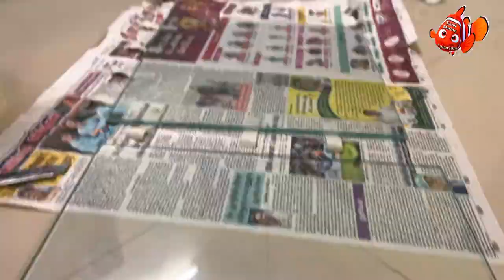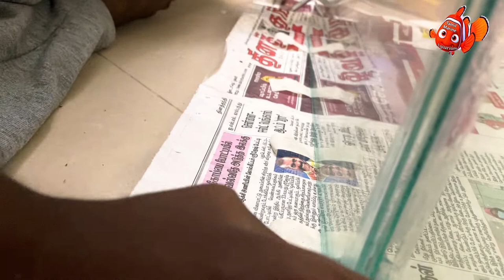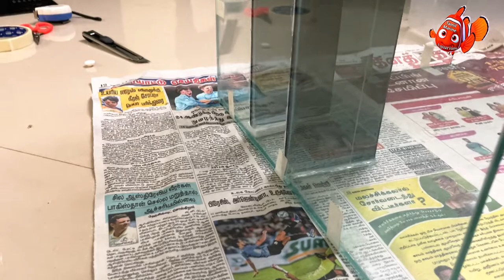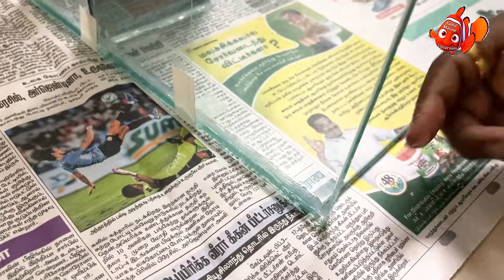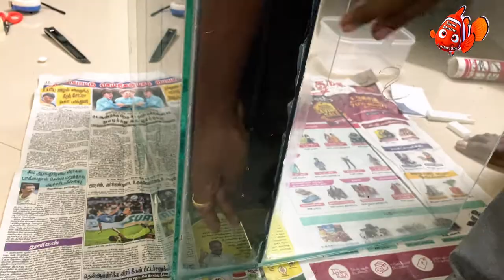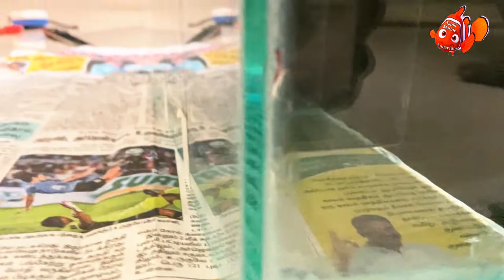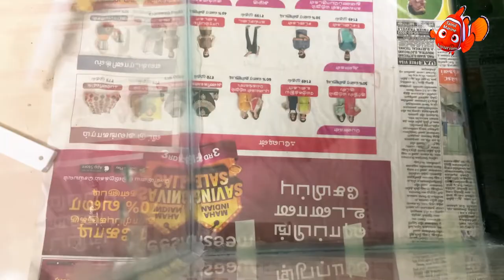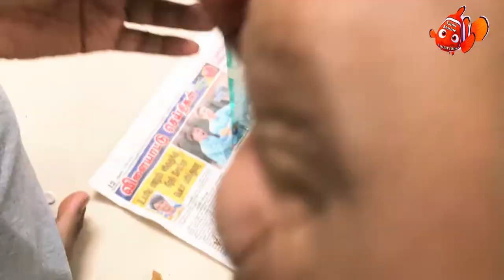Cheapest Marine Tank Setup in Home [Tamil]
In this Video I have Shown How to do a Cheap Nano Marine Tank at home
Dimensions
15inc Cube Tank- 5 Glasses,
Black Acrylic Sheet ,
3 Separator glasses,
1 Filter Socks,
Nano Boyu Skimmer,
Filter Medias,
White Fiber Sponge,
200L Return Pump
Aquaknight V2 Light (Price Excluded)